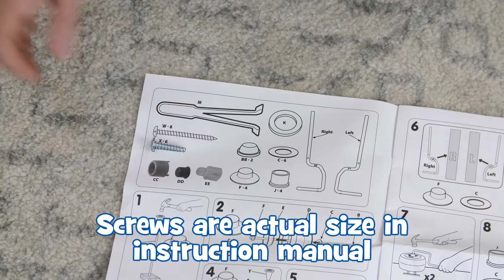Spray & Rescue Fire Truck | Assembly Instructions | Little Tikes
Learn how to assemble the Spray and Rescue Fire Truck for some nonstop fun with your little firefighter!

Let their imaginations run wild with this Little Tikes Spray and Rescue Fire Truck ride-on. There's a pressurized water tank and hose assembly that really squirts water.

At Little Tikes, we don’t just make toys. We make play.
It’s what we’ve made for fifty years, and it’s what we’ll make fifty years from now. But play is more than what we make. Play is who we are.
So, get out and play! Play with your friends, play with your family, or play all by your brilliant self. Play with your toys, play with your imagination, or better yet, both! Play all morning, all afternoon, and until the last possible second before bedtime (well, maybe five minutes past it).
Play matters. So, play like it’s your job and we’ll keep doing ours:
Making the toys that make play.